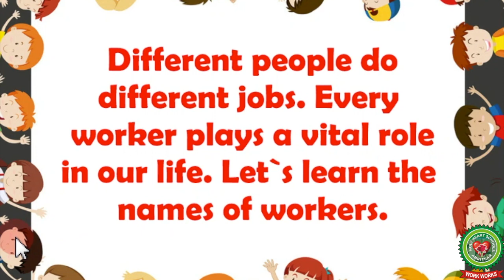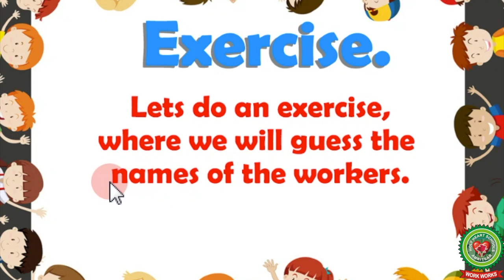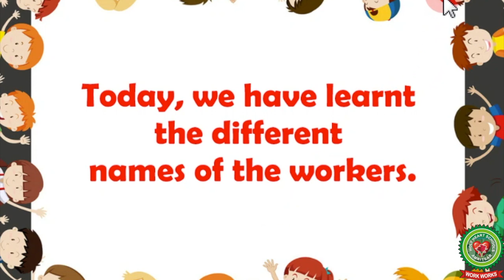Names of Workers|Class 1|English|Holy Heart Schools|May 20 2020